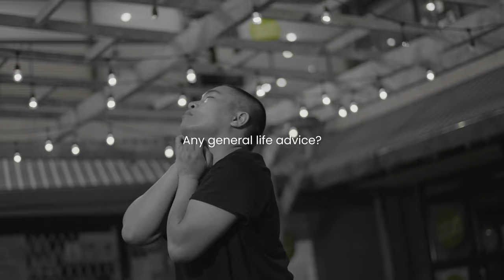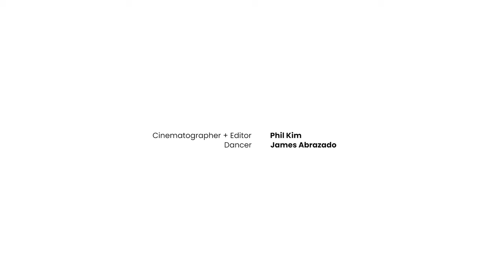James Abrazado -Queerography Episode 2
James Abrazado  shows off their moves while sharing their experience with exploration, as well as an impactful piece of advice, in this instalment of “Queerography”

Cinematographer and Editor - Phil Kim
Dancer  - James Abrazado

It Gets Better Canada is a registered Canadian charity, incorporated as IGB-CSA Canada, that envisions a world where all 2SLGBTQ+ youth are free to live equally and know their worthiness and power as individuals. Our mission is to uplift, empower, and connect 2SLGBTQ+ youth around the globe.

Donate to It Gets Better Canada today and help us continue our efforts in servicing the 2SLGBTQ+ community:

IT GETS BETTER and IT GETS BETTER PROJECT are trademarks of Savage Love, LLC, and licensed for us on this account by the It Gets Better Project.